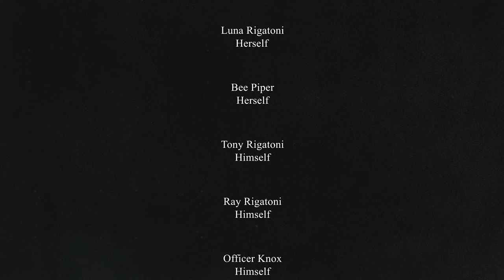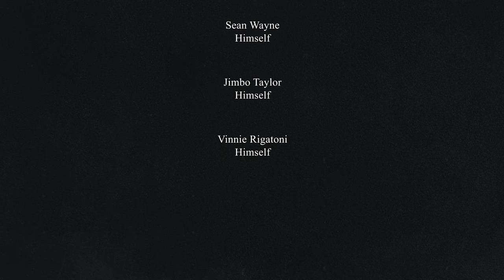The Misadventures of The Rigatoni's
Edited by: Dwight " The General" Manfredi - CENTAURUS#7816

A thank you to,

Luna Rigatoni, Tony Rigatoni, Luca Rigatoni and Philip Fry for supplying some of the clips that are seen in this video.